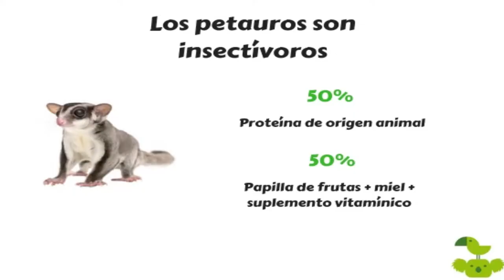Los petauros del azúcar